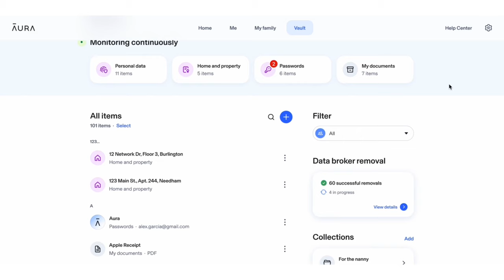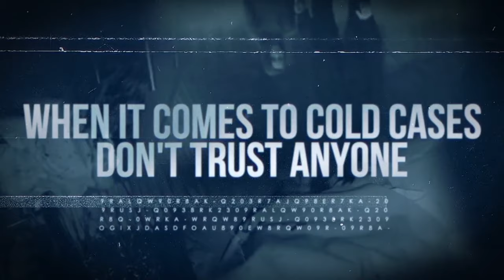Brenda: The Carl's Bad Tavern Mystery | EP16 | Whats Happening | With Detective Ken Mains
Brenda Condon went missing on February 27, 1991 from Bellefonte, Pennsylvania at the end of her shift as a bartender at Carlsbad Tavern. Her purse and car keys were missing but her vehicle remained in the parking lot. The owner (Crazy Carl) reported that nothing was taken and there appeared to be no signs of a struggle. Brenda Condon has never been seen again. Renowned Cold Case Detective Ken Mains will take you on his journey to find resolution for the family of Brenda Condon.

This episode: Just an update on how the investigation is progressing.